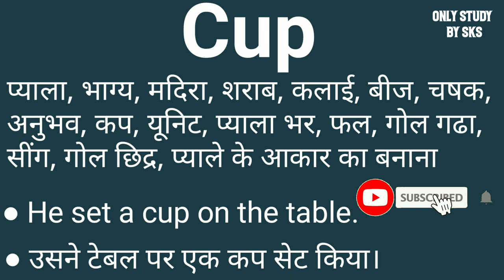Cup meaning in hindi | Cup ka matlab kya hota hai | Cap ka arth kya hota hai | Cap का हिंदी में अर्थ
Video Link:-